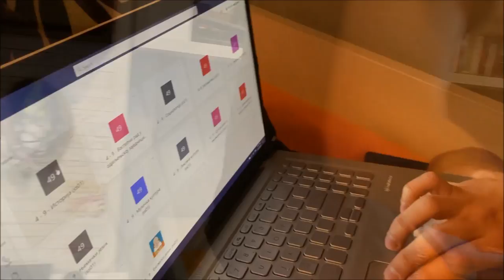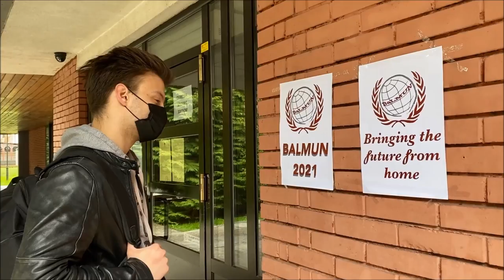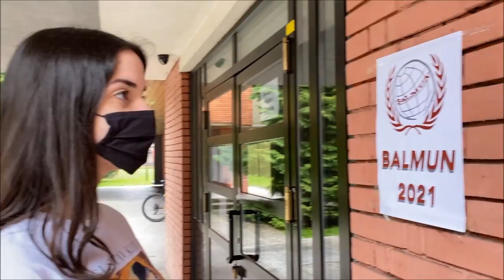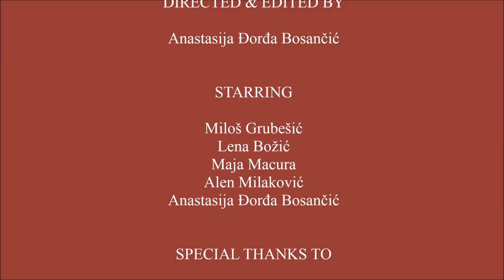BaLMUN 2021 (Gimnazija Banja Luka)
The BaLMUN 2021 conference will be held online due to the current situation. Mark your calendars for April 17th & 18th and come experience the biggest MUN conference on the Balkans. Dear delegates, see you!

Directed & edited by: Anastasija Đorđa Bosančić
Starring: Miloš Grubešić, Lena Božić, Maja Macura, Alen Milaković, Anastasija Đorđa Bosančić